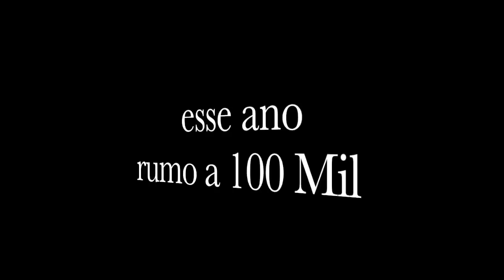Rotina em Família , na nossa casa e Assim !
Rumo a 100 K

Ah não esquece de compartilhar um dos vídeos que vc mais gosta 🤩

Obrigado.